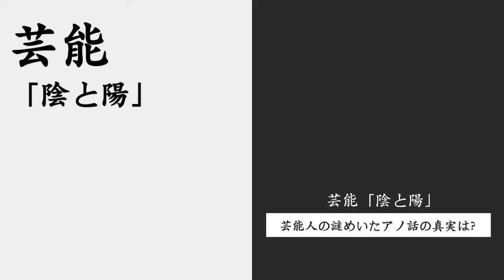向井康二の“行方不明事件”の真相…“SnowManのお荷物”と言われる原因に言葉を失う…テレビ局から受けた“い●め”の内容に驚きを隠せない…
向井康二の突然の「行方不明事件」の

背後にある衝撃の真相とは？

SnowManのメンバーとして「お荷物」と

呼ばれるようになった理由、

そしてテレビ局から受けた厳しい扱いについて詳しく解説します。

この動画では、彼が直面した困難と、

彼がどのようにしてこれらの挑戦を乗り越えていったかを掘り下げます。